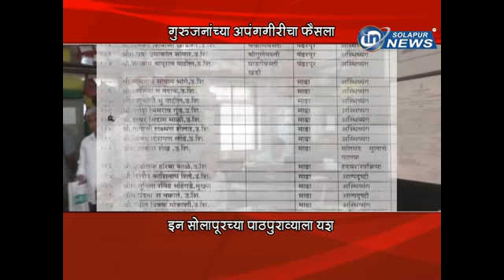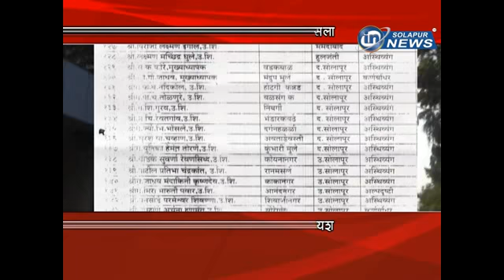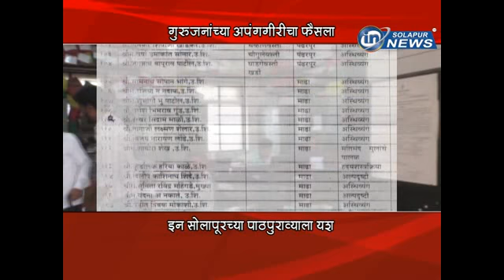IN SOLAPUR NEWS I ZP ApangGiri Karavaiee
ZP ApangGiri Karavaiee